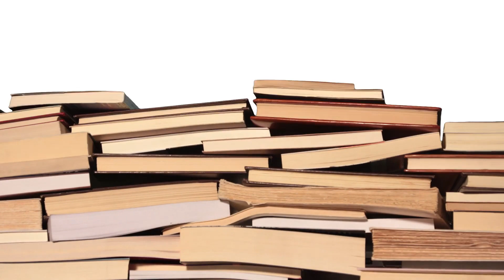7. Sınıf Din Kültürü Ders Kitabı Cevapları Gün Yayınları Sayfa 129